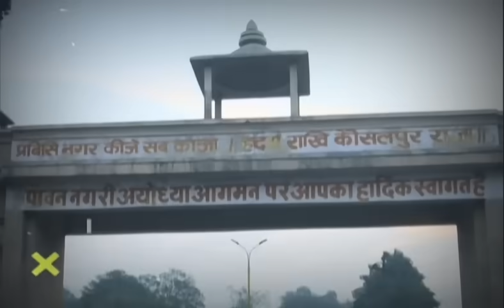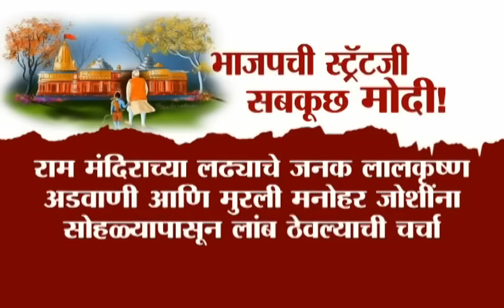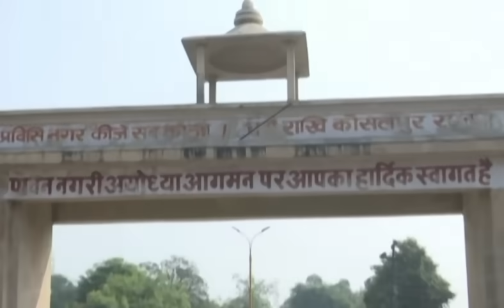Special Report | रामाच्या आडून प्रचार अयोध्येत 'दशावतार', मोदींच्या त्या पोस्टरवरून राजकारण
Uploaded by : Ss